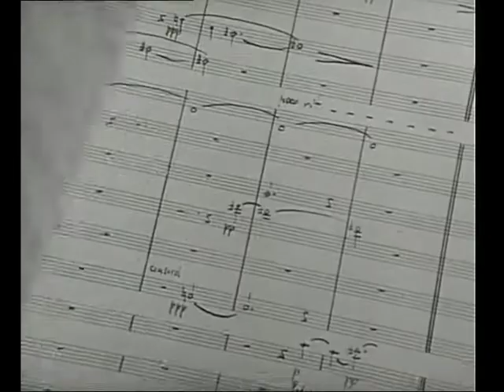Zu Gast bei Friedrich Cerha - Teil 2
Eine Produktion des ORF
Hergestellt von televisfilm